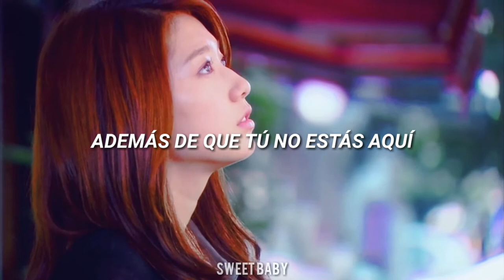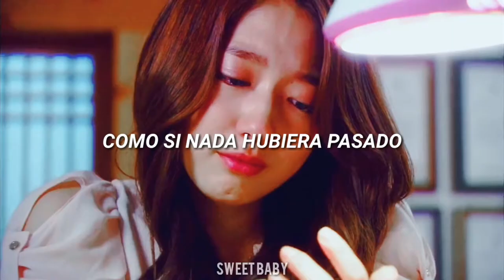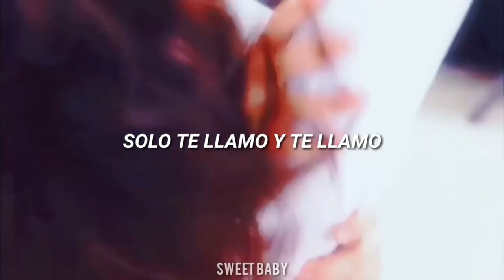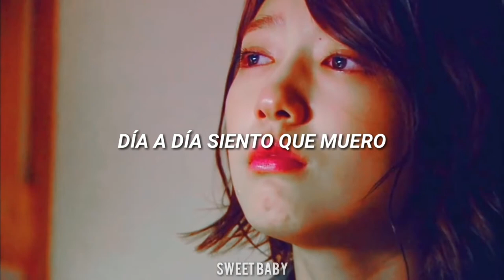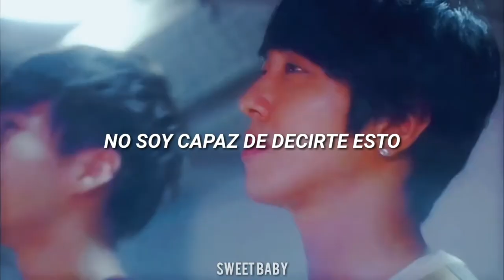𝘣𝘦𝘤𝘢𝘶𝘴𝘦 𝘪 𝘮𝘪𝘴𝘴 𝘺𝘰𝘶 - 𝘫𝘶𝘯𝘨 𝘺𝘰𝘯𝘨 𝘩𝘸𝘢 // Heartstring (Letra en español)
⋆ ˚｡⋆୨୧˚ LÉEME ᜊ DESPLIÉGAME˚୨୧⋆｡˚ ⋆

"𝘚𝘪 𝘭𝘢 𝘥𝘪𝘴𝘵𝘢𝘯𝘤𝘪𝘢 𝘦𝘯𝘵𝘳𝘦 𝘯𝘰𝘴𝘰𝘵𝘳𝘰𝘴 𝘦𝘴 𝘨𝘳𝘢𝘯𝘥𝘦, 𝘦𝘯𝘵𝘰𝘯𝘤𝘦𝘴 𝘮𝘪 𝘤𝘰𝘳𝘢𝘻ó𝘯 𝘵𝘢𝘮𝘣𝘪é𝘯 𝘴𝘦 𝘪𝘳á." - Lee Shin